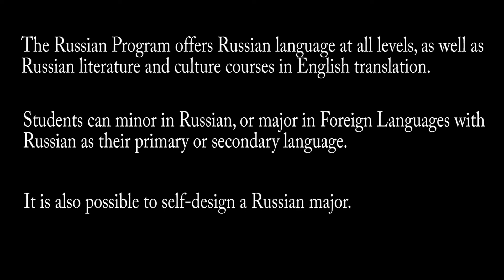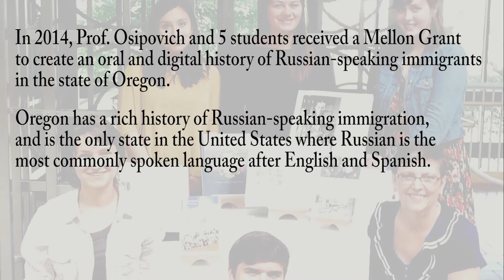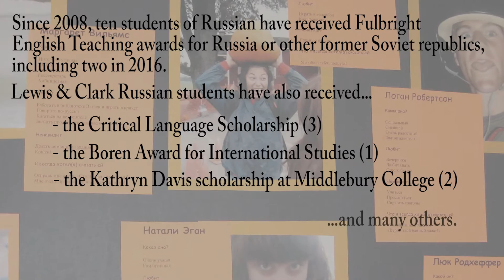Why study Russian at Lewis & Clark?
The Russian program at Lewis & Clark College offers a Russian minor and coursework for the Foreign Languages major, in which Russian can be a primary or secondary language. Motivated students can self-design a Russian major. Russian language courses are offered at all levels. You’ll also find courses on Russian literature and culture—students with no knowledge of Russian can study the works of Pushkin, Gogol, and Turgenev, while advanced students will find challenging courses to increase their fluency.